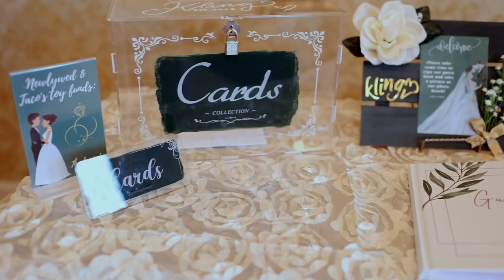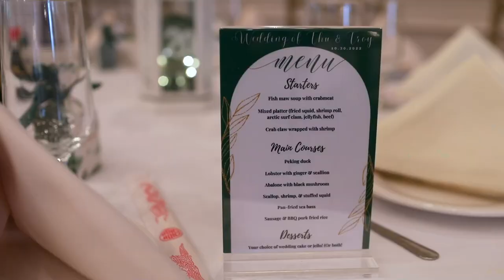Highlight Film of Thu and Troy at The Magnolia Room, SC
Our last wedding of October was a treasure trove of special moments and sentimental personal touches. Dinner was a delicious feast of Peking Duck, Lobster with Ginger, Shrimp rolls and more. We had a glow wand exit, the bride and groom had 3 different outfits and there even was an incredible conga line going at the reception. Although Thu & Troy's dog Taco couldn't make it, they made sure their sweet pup was included in the big day!

The Team

Photography and Videography - Whitt Photography and Film

Venue (Coordinator & Florals & Decor) - The Magnolia Room

Catering -  Canton House

Cake - Hong Kong Bakery

DJ - Lenzo Entertainment